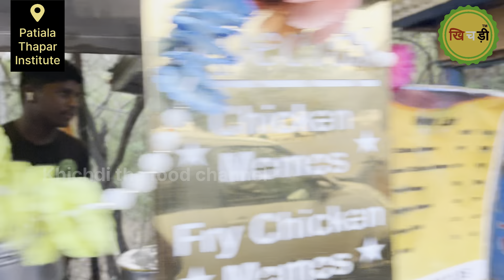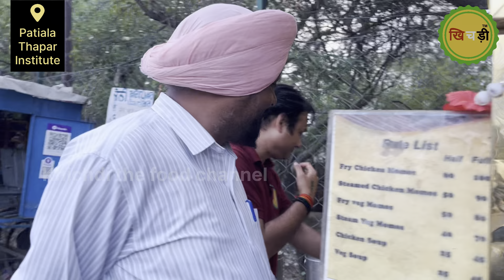Patiala के thapar institute वाले momos | Best Momos In Patiala | Thapar Institute Food Video